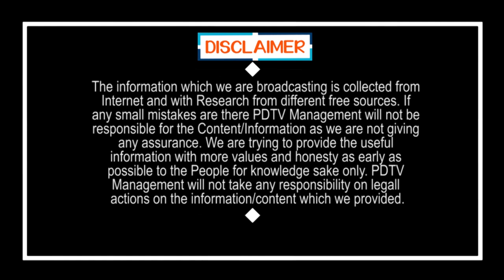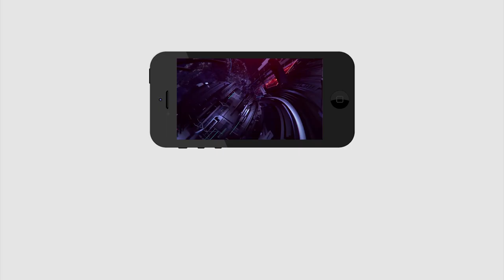Big Shock to TDP | Kala Venkata Rao | Chandrababu | Jagan | Vijaya Saireddy | PDTV News